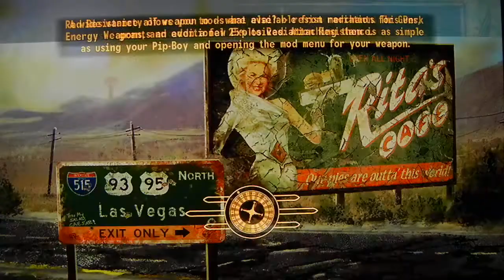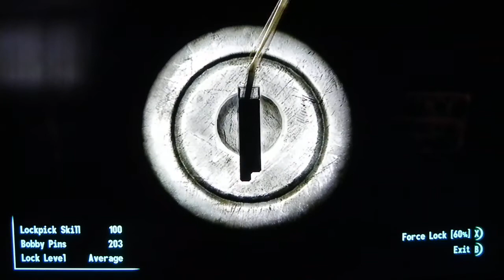Fallout New Vegas Old World Blues pt21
So after waiting for over a month, Bethesda and Obsidian finally released Old World Blues DLC for Fallout New Vegas! Enjoy my blind playthrough with running commentary!